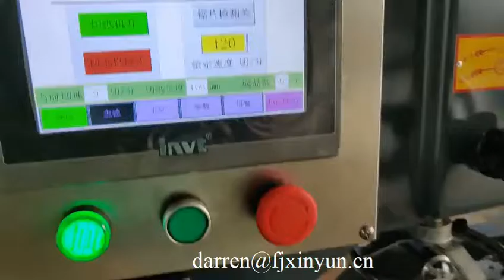Low cost automatic small toilet tissue paper cutting machine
ADD: Quanzhou City,Fujian Province,China
Contact person: Darren Pan
M.B:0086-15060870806 (Viber Wechat and WhatsApp)
Skype:peilun87